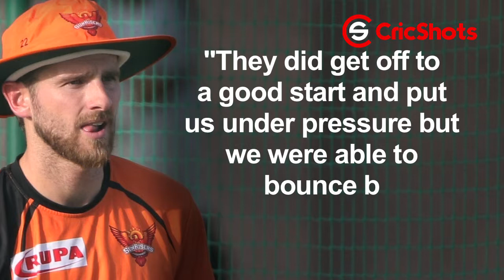IPL 2018 | Hyderabad captain Williamson thrilled with all-round show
Sunrisers Hyderabad captain Kane Williamson reckoned that both batting and bowling clicked for them as they registered a 11-run win over Rajasthan Royals to jump to the top spot of the Indian Premier League (IPL) here in Jaipur on Sunday.